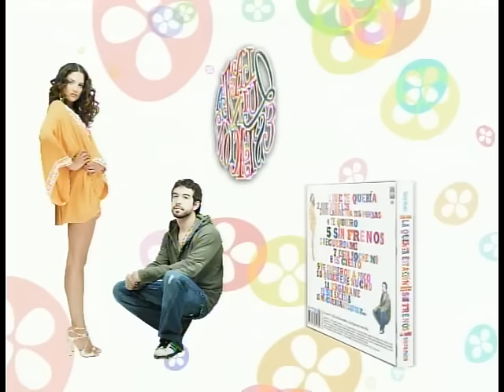La Quinta Estación - Te Supieron A Poco ((Cover Audio)[Video])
Music video by La Quinta Estacion performing Te Supieron A Poco. (C) 2010 Sony Music Entertainment Mexico, S.A. De C.V.